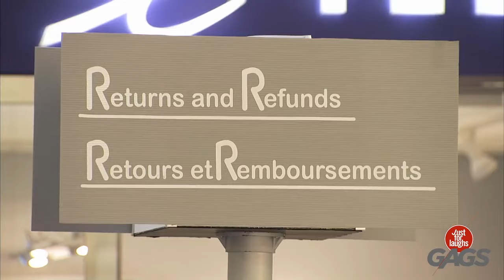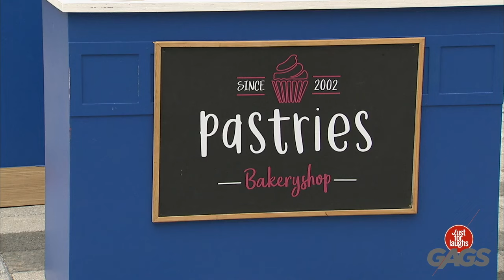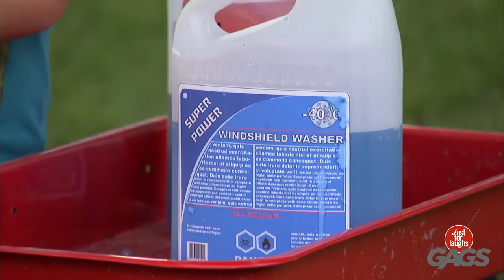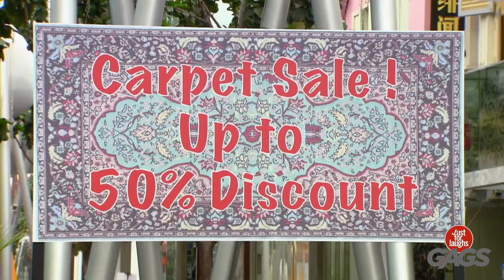Successful Liposuction Prank | Just For Laughs Gags